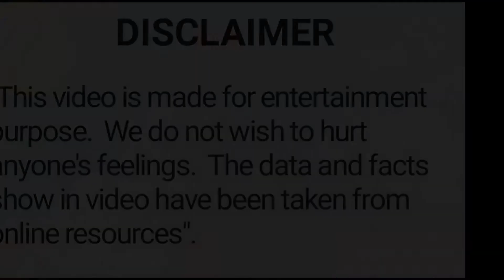क़िस्से बॉलीवुड के। विधुत जामवाल शेर सिंह राणा की बॉयोपिक में करेंगें काम..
किस्से बॉलीवुड के
कहानी फिल्मों की
फिल्मी बातचीत
बॉलीवुड की जानकारी
परताप एंटरटेनमेंट
प्रताप एंटरटेनमेंट
विधुत जामवाल की पहली बॉयोपिक
शेर सिंह राणा
kissey bollywood ke
bollywood ki gup shup
kahani filmo ki
filmi duniya
vidyut jamwal sher singh rana ki biopic main karenge kaam
sri nrayan singh kar rahe hai direct
sher singh rana